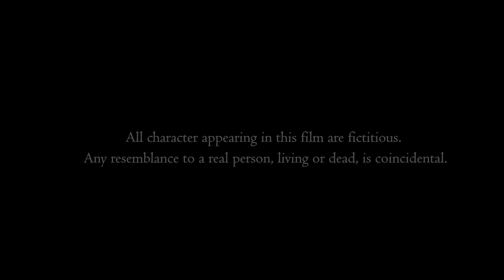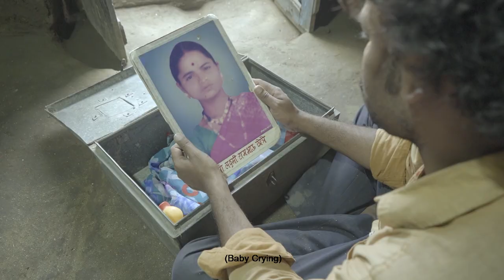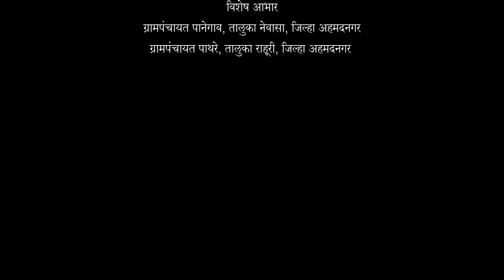Unwanted | Short Film | Deepraj Productions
Unwanted
Writter - Director : Shubham Jain
Associate Director : Deepali Puranik
Deepraj Productions